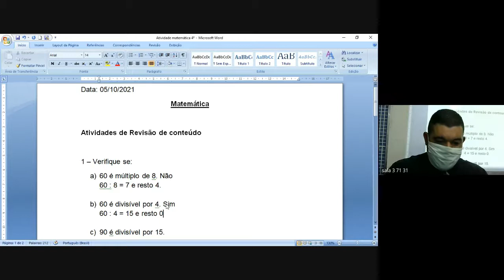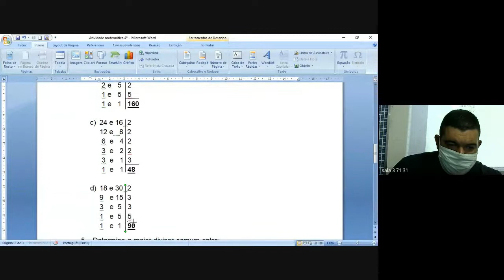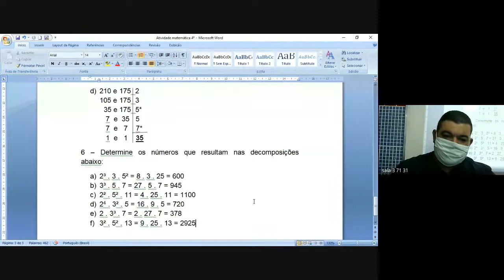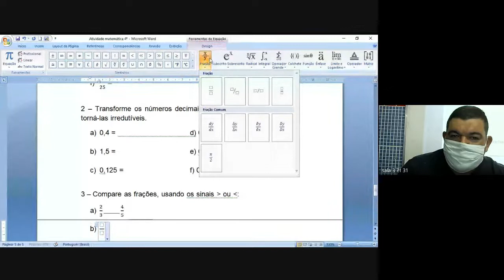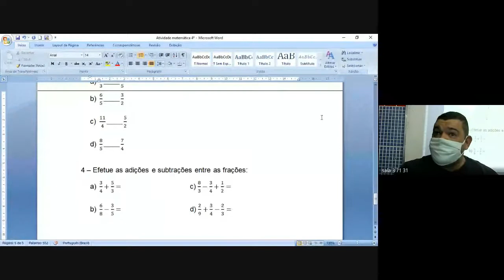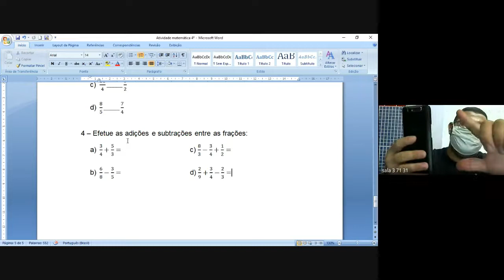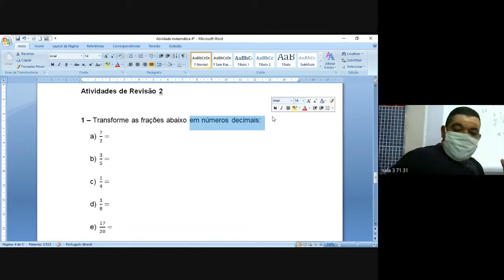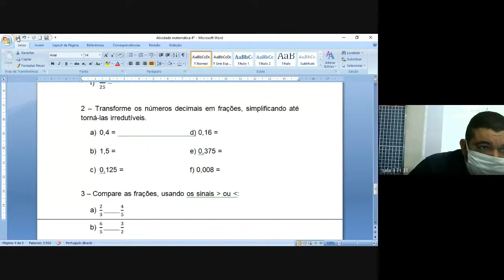71 MATEMATICA 1